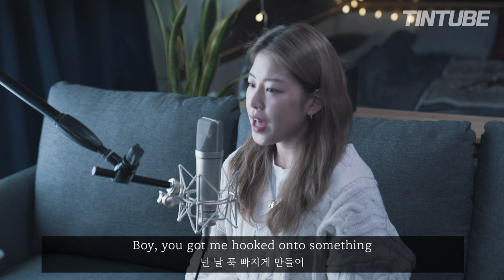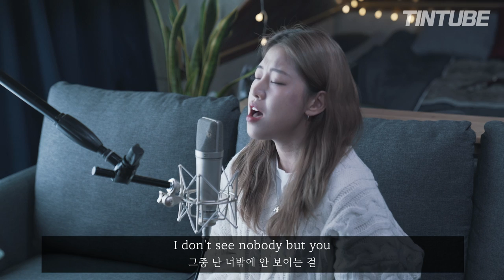Dhruv " Double take " cover by TIN 💙｜드루브｜TikTok｜틱톡｜노래추천｜POP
Hello! I'm Tin!!
I'll work harder and get a lot of good songs ♥

안녕하세요 가수 틴​​​​ 입니다 !
더더더 힘내서 좋은 곡 많~이 갖고 올게요 ♥

Instrumental
"bo kittipong"